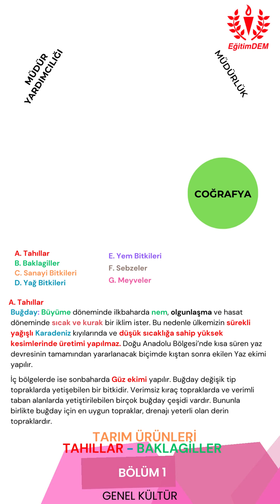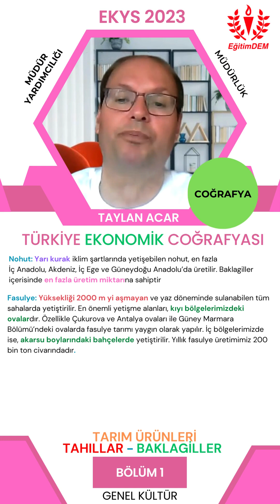TARIM ÜRÜNLERİ - TAHIL- BAKLAGİLLER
Eğitim Kurumlarına Yönetici Seçme (EKYS) sınavına hazırlanan  meslektaşlarımıza çalışmalarına katkı olması açısından EKSY video içerik dizisi başlattık.  Bu  videoda TÜRKİYE EKONOMİK COĞRAFYASI konularından    TARIM ÜRÜNLERİnden TAHILLAR ve BAKLAGİLLER konusunu konuştuk. Videolar sıkıcı olmasın, cep telefonunda bile izlenebilsin  diye  süresi birkaç dakikayı geçmeyecek cep telefonu formatında hazırladık. Umarım sınava hazırlık sürecinde faydalı olur.